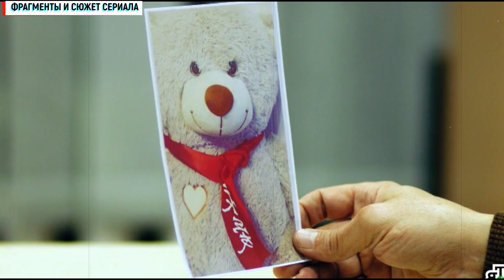Вспышка 19-20 серия ФИНАЛ (2022) Чем закончится детектив // Премьера НТВ // Анонс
*Видео создано в художественном стиле на основе принципа добросовестного использования.  Интересуетесь что посмотреть в мире сериалов и кино, а так же дата выхода и описание серий, тогда Вам к нам на канал "теперь Я знаю".
и дополнением истории, у нас Вы сможете увидеть только описание всех серий.